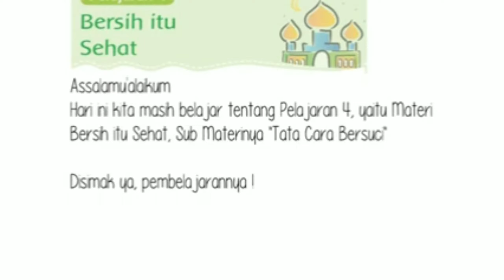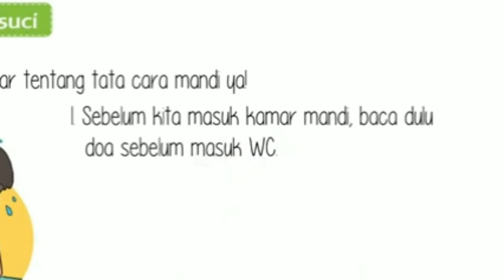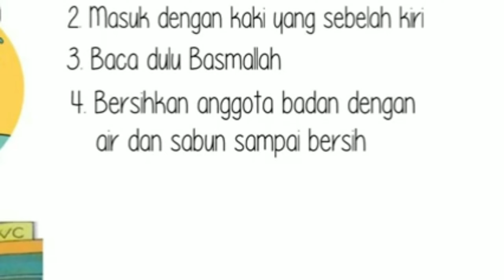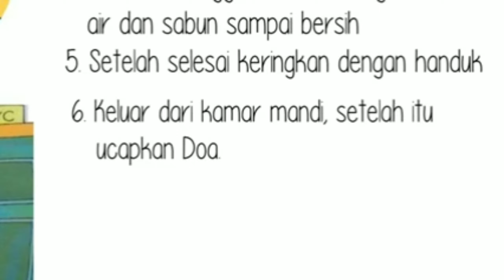PAI KELAS 1 PELAJARAN 4 -TATA CARA BERSUCI